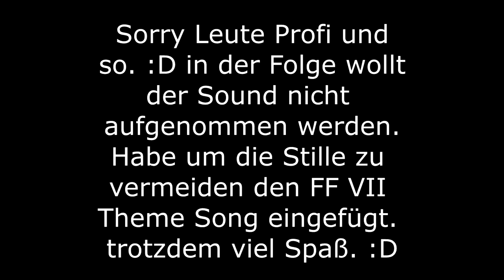Final Fantasy VII [S01E30] - Erwachter EX-SOLDAT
Er leeeeeeeebt!!!
Erlebt es selbst mit bei Final Fantasy VII. :D